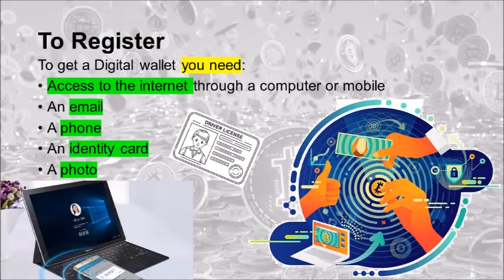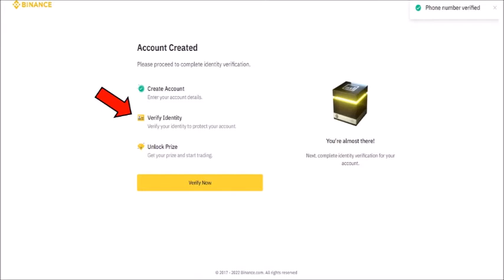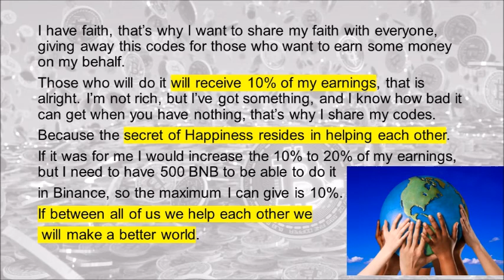What is crypto, How to register in Cryptocurrencies Platform Binance, Digital wallet for bitcoin ₿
Cryptocurrency, sometimes called crypto-currency or crypto ₿, is any form of currency that exists digitally or virtually and uses cryptography to secure transactions. Cryptocurrencies don't have a central issuing or regulating authority, instead using a decentralized system to record transactions and issue new units.
Cryptocurrency is a digital payment system that doesn't rely on banks to verify transactions. It’s a peer-to-peer system that can enable anyone anywhere to send and receive payments. Instead of being physical money carried around and exchanged in the real world, cryptocurrency payments exist purely as digital entries to an online database describing specific transactions. When you transfer cryptocurrency funds, the transactions are recorded in a public ledger.
Cryptocurrency is stored in digital wallets.
To Register
To get a Digital wallet you need:
Access to the internet through a computer or mobile
An email
A phone
An identity card
A photo
Follow the steps to Register:
Insert: - Mail @
             - Phone number

Verify mail and phone number, writing in the little window the code that you just got to the mail and mobile.

Once this is done it will ask you for a photo made with the camera on your computer or mobile, and then a photo of your ID.
Once this is done you don’t have to do anything else…

Simply wait a year or two to see if that goes up, it’s about having faith…

The rest, it’s up to you:

You can buy more…

You can investigate and learn how it works, etc.
I have faith, that’s why I want to share my faith with everyone, giving away this codes for those who want to earn some money on my behalf.
Those who will do it will receive 10% of my earnings, that is alright. I’m not rich, but I’ve got something, and I know how bad it can get when you have nothing, that’s why I share my codes.
Because the secret of Happiness resides in helping each other.
If it was for me I would increase the 10% to 20% of my earnings, but I need to have 500 BNB to be able to do it
in Binance, so the maximum I can give is 10%.
If between all of us we help each other we
 will make a better world.